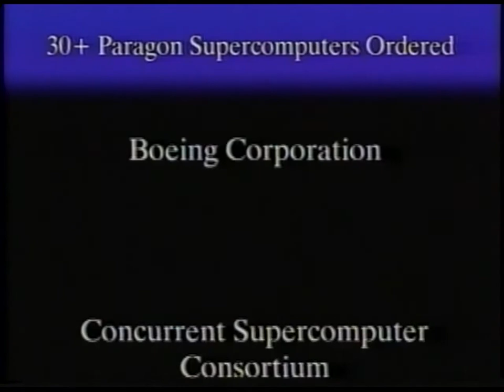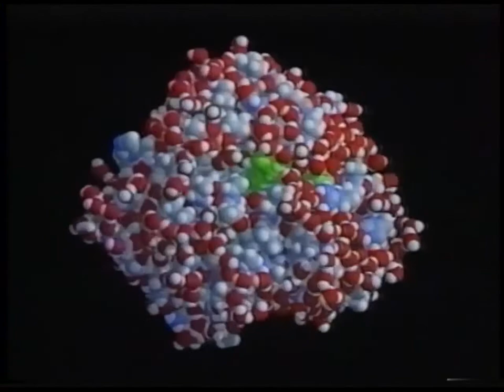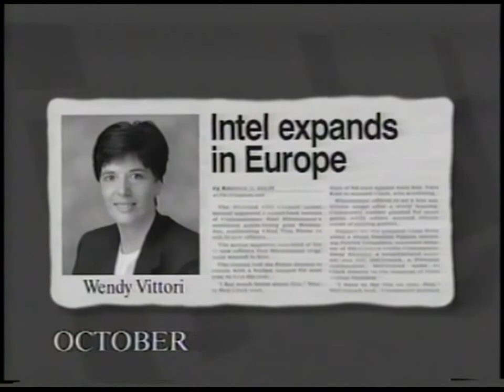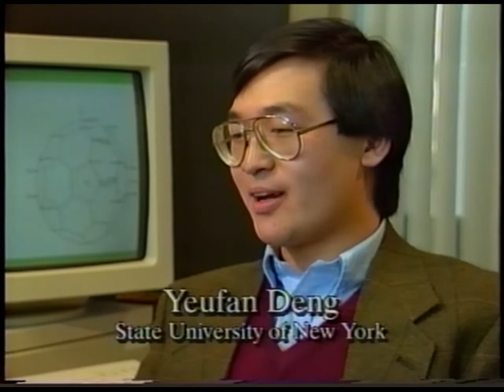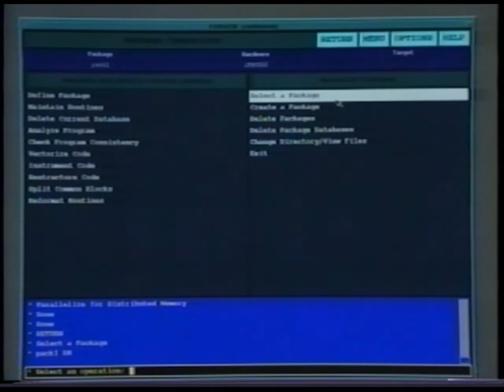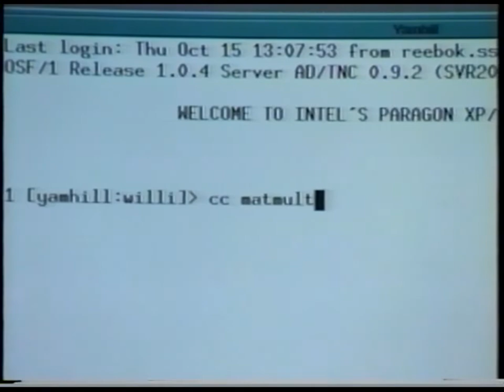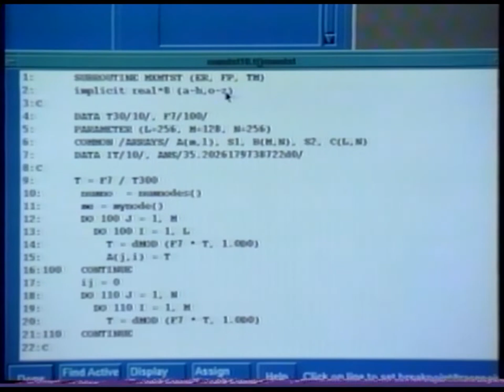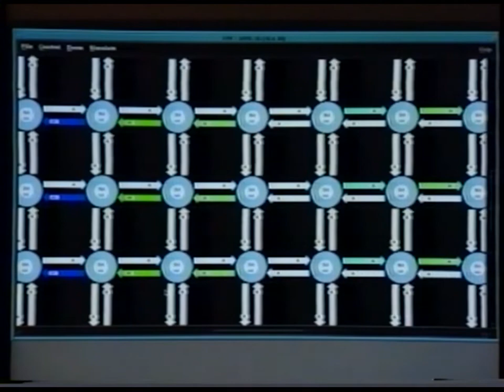Launch Video: The Paragon Supercomputer - A Product of Partnership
In this video, Intel launches the Paragon line of supercomputers.

"The Intel Paragon is a discontinued series of massively parallel supercomputers that was produced by Intel in the 1990s. The Paragon XP/S is a productized version of the experimental Touchstone Delta system that was built at Caltech, launched in 1992. The Paragon superseded Intel's earlier iPSC/860 system, to which it is closely related.

The Paragon series is based on the Intel i860 RISC microprocessor. Up to 2048 (later, up to 4096) i860s are connected in a 2D grid. In 1993, an entry-level Paragon XP/E variant was announced with up to 32 compute nodes.

Mesh interconnect on XP/E cabinet
The system architecture is a partitioned system, with the majority of the system comprising diskless compute nodes and a small number of I/O nodes interactive service nodes. Since the bulk of the nodes have no permanent storage, it is possible to "Red/Black switch" the compute partition from classified to unclassified by disconnecting one set of I/O nodes with classified disks and then connecting an unclassified I/O partition.

Intel intended the Paragon to run the OSF/1 AD distributed operating system on all processors. However, this was found to be inefficient in practice, and a light-weight kernel called SUNMOS was developed at Sandia National Laboratories to replace OSF/1 AD on the Paragon's compute processors.

Oak Ridge National Laboratory operated a Paragon XP/S 150 MP, one of the largest Paragon systems, for several years.

The prototype for the Intel Paragon was the Intel Delta, built by Intel with funding from DARPA and installed operationally at the California Institute of Technology in the late 1980s with funding from the National Science Foundation. The Delta was one of the few computers to sit significantly above the curve of Moore's Law."

Editor's note: The Paragon video was produced by Mike Bernhardt (at the time, Intel's Director of Market Relations) along with CMD, a local Portland, OR-based creative development firm.  The local talent they hired to do the film's narration is none other than Jeff Probst, who you may recognize as the host of the popular "Survivor" TV series.